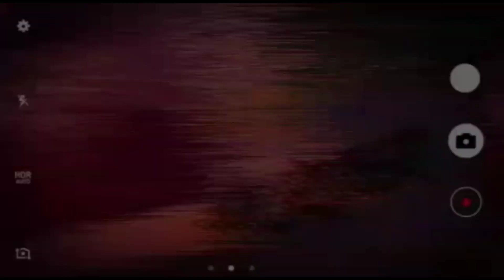ಖಾನಾಪುರ ತಾಲೂಕಿನ ಕಾಟಗಳಿ ಗ್ರಾಮ ಅಭಿವೃದ್ಧಿಯಲ್ಲಿ ತುಂಬಾ ಹಿಂದೆ ಯಾಕೆ ಇರುವುದು ಎಂಬ ಪ್ರಶ್ನೆ